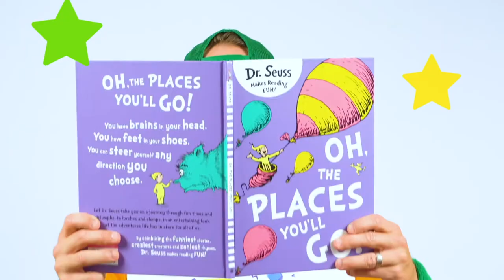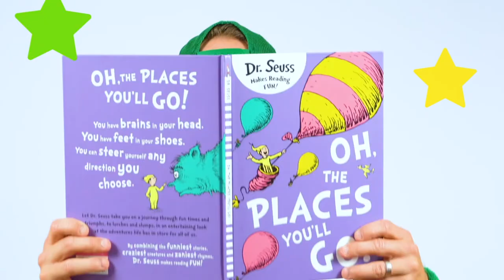Mitch Larkin 3 x Australian Olympic Swimmer | Inspiring Zoom Chat For Kids With Ozzie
Ozzie is lucky enough to be joined by 3 x Olympian Mitch Larkin via Zoom for a chat about what it takes to become an Olympian and achieve his childhood dreams.

Mitch is an incredibly talented Australian swimmer who specialises in backstroke. Larkin competed for Australia at the 2012 London Olympics, 2016 Rio Olympics and the 2020 Tokyo Olympics, where he won silver and bronze medals. He has also won 6 x gold medal winner at the Commonwealth Games. What an Aussie legend!

Mitch is not only a top swimmer but also a champion bloke. If you want to become an elite swimmer or just be inspired to achieve your own goals in life, Mitch has buckets of advice for kids and grown ups!